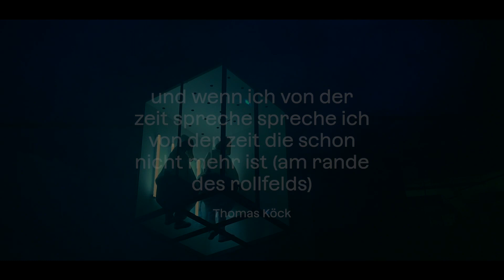Theater Münster: Trailer UND WENN ICH VON DER ZEIT SPRECHE...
und wen ich von der zeit spreche spreche ich von der zeit die schon nicht mehr ist (am rande des rollfelds)

Spartenübergreifende Produktion
Text von Thomas Köck
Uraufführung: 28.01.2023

Regie: Mareike Mikat
Musikalische Leitung: Boris Cepeda
Choreografie: Judith Sánchez Ruíz
Bühne & Kostüme: Thea Hoffmann-Axthelm
Choreinstudierung: Anton Tremmel
Dramaturgie: Remsi Al Khalisi / Katharina Kost-Tolmein
Künstlerische Mitarbeit Tanz: Lillian Stillwell

BESETZUNG
Es singen: Maria Christina Tsiakourma
Es spielen: Rose Lohmann, Nadine Quittner, Ilja Harjes, Pascal Riedl, Christian Bo Salle, Ansgar Sauren
Es tanzen: Amanda Cruz Portuondo, Yoh Ebihara, Hana Kato, Bartlomiej Kowalczyk, Juan Fernando Morales Londoño, Hera Norin, Enrique Sáez Martínez, Giorgia Scisciola, Aline Serrano, Nadja Simchen, Jack Widdowson, Lukas Bisculm, Maren Sauer

Opernchor des Theater Münster
Sinfonieorchester Münster
Schüler*innen des Gymnasium Paulinum

Video: Siegersbusch FILM

Eine Produktion des Theater Münster

Gefördert im Rahmen von NEUE WEGE vom Ministerium für Kultur und Wissenschaft des Landes Nordrhein-Westfalen in Zusammenarbeit mit dem KULTURsekretariat.

Follow @schauspielmuenster / @musiktheatermuenster / @tanzmuenster on Instagram!